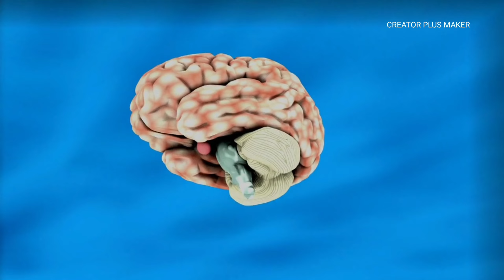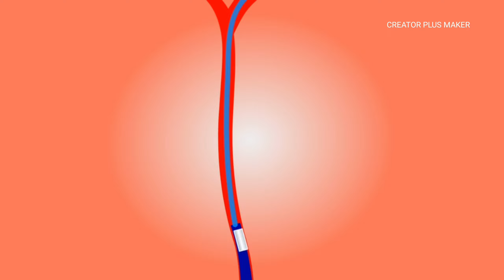Human brain structure and function | insan ka brain kaise kaam karta hai | creator plus maker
Ever wondered how the intricate organ inside your skull, the human brain, functions? Join us on a captivating journey as we delve into the fascinating realm of neuroscience. In this video, we explore the fundamental mechanisms that govern how the brain works. From neurons firing and forming connections to the intricate dance of neurotransmitters, you'll gain a deeper understanding of the incredible processes that underlie human cognition, emotions, and behaviors. Prepare to be amazed by the complexities of the human brain and its role in shaping who we are.

क्या आपने कभी सोचा है कि आपके खोपड़ी में विकसित इस जटिल अंग, इंसान का दिमाग़, कैसे काम करता है? हमारे साथ जुड़िए और न्यूरोसाइंस की रोचक दुनिया में एक मंत्रमुग्ध की यात्रा पर निकलें। इस वीडियो में, हम उन मौलिक क्रियाओं की खोज करेंगे जो दिमाग़ को कैसे काम करने के लिए नियंत्रित करते हैं। न्यूरॉन्स के फायरिंग से लेकर कनेक्शन बनाने तक और न्यूरोट्रांसमिटर्स के जटिल नृत्य तक, आप मानव ज्ञान, भावनाएँ और व्यवहार की पीछे के अद्वितीय प्रक्रियाओं की गहरी समझ प्राप्त करेंगे। तैयार रहें मानव दिमाग़ की जटिलताओं के साथ और उसकी भूमिका के साथ, जो हमें कैसे बनाता है जो हम हैं।

Thanks 🤗😊